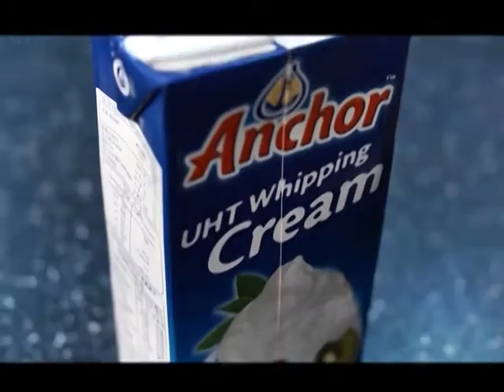Cream brulee ice cream